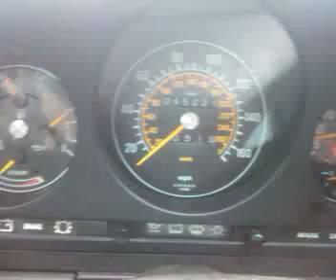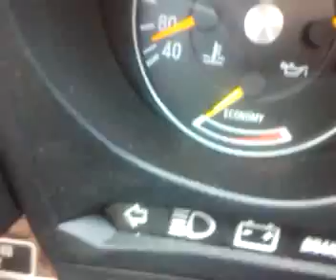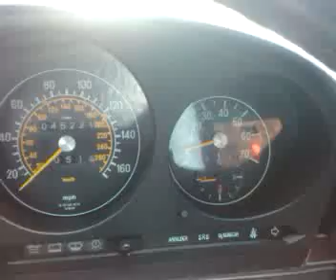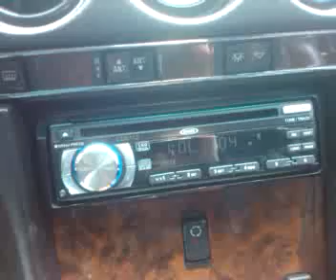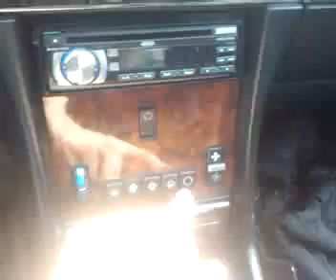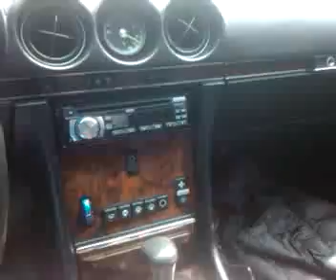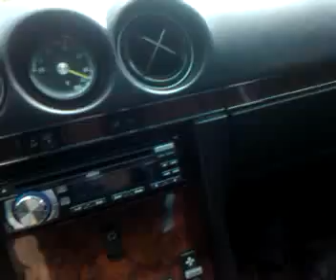1987 Mercedes-Benz 560SL with only 45,000 miles! All original!